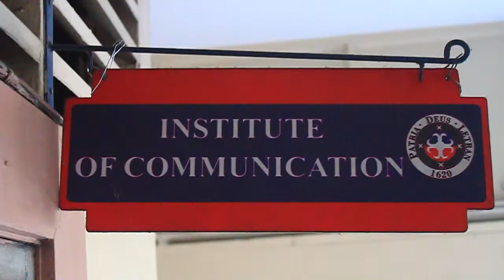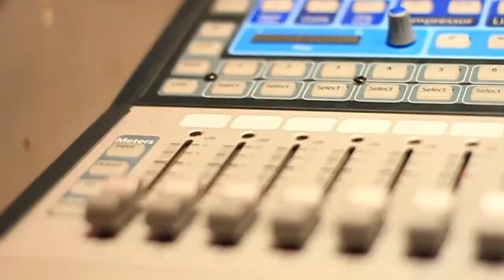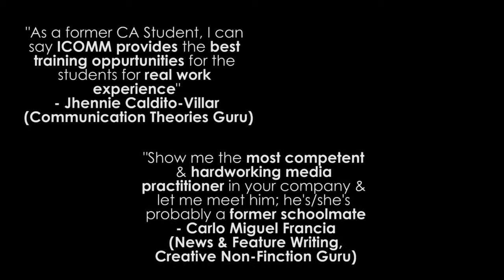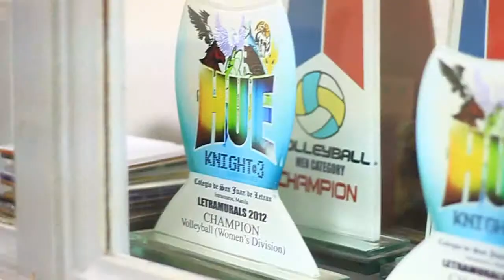iBELONG, iCOMM ( Letran Institute of Communication(iComm) AVP )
Institute of Communication, Colegio de San Juan De Letran 2013

a final requirement for Writing for Entertainment Television class under Asst. Professor Mark Awiten.